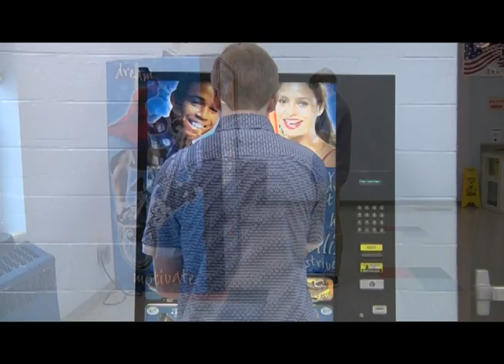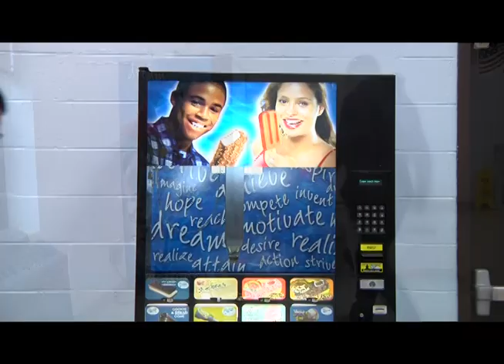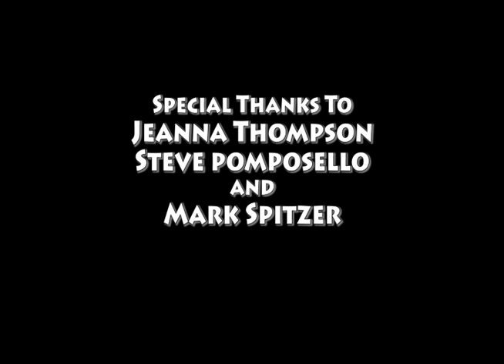Chump Change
Directed by Jared "Jaroodie" Houser.